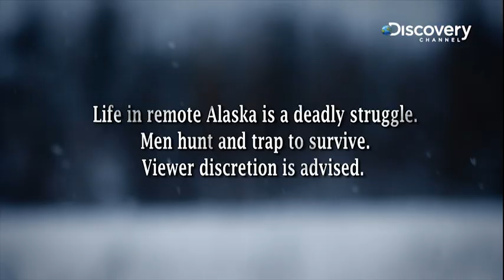Wolverine In The Trap | Yukon Men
Wolverine, one of the fiercest predators in Alaska.